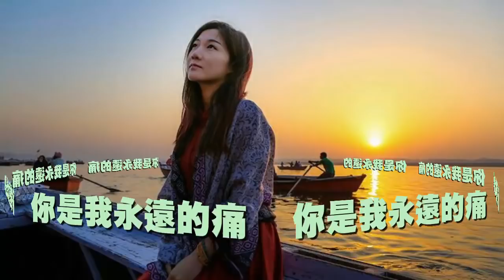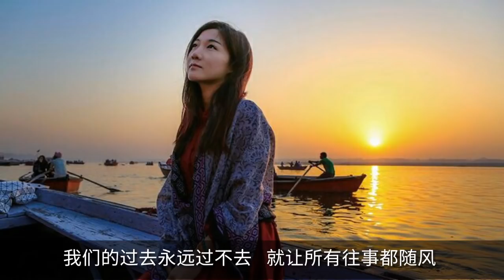《你是我永远的痛》 演唱 : 陈瑞/崔伟立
你是我永远的痛 -

词：崔伟立
曲：崔伟立
编曲：崔伟立
吉他：李凯稠
和声：樊桐舟
缩混：啊KEN
出品：明瑞

男：
城市耀眼的霓虹
街上行人太匆匆
我就伫立在风中
痴痴傻傻把你等
想想过去泪翻涌
想想未来太朦胧
望着灰色的天空
多想能把你再次触碰
女：
你是我心中永远的痛
你是我不可触摸的梦
朝思暮想你不在我身边
酒再烈心依然会冷
你是我今生永远的痛
只能到来世再把你相拥
我们的过去永远过不去
就让所有往事都随风
男：
城市耀眼的霓虹
街上行人太匆匆
我就伫立在风中
痴痴傻傻把你等
想想过去泪翻涌
想想未来太朦胧
望着灰色的天空